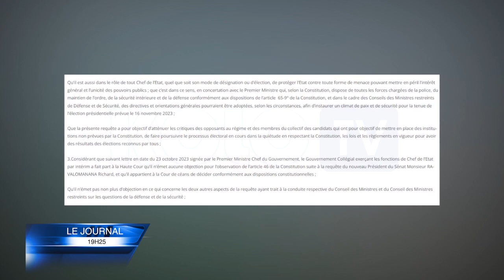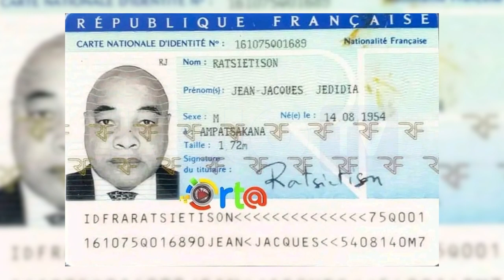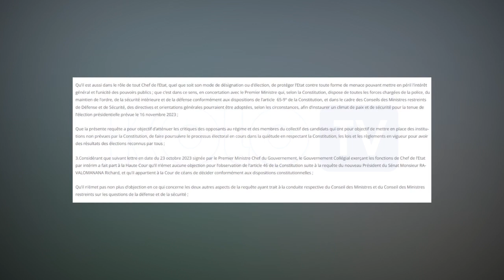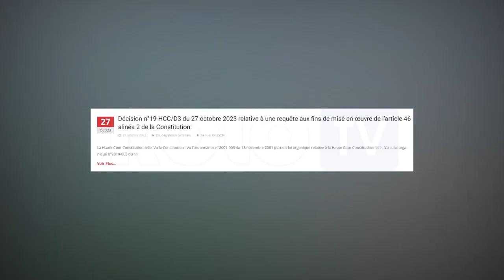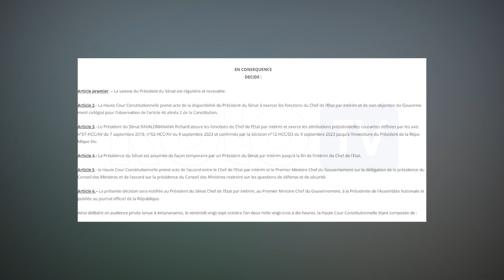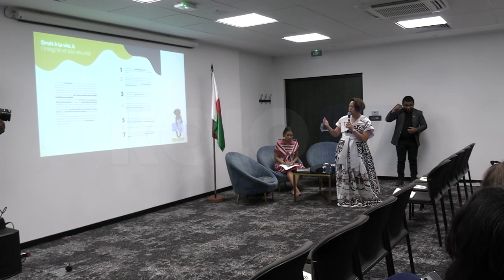JOURNAL DU 07 NOVEMBRE 2023 BY KOLO TV